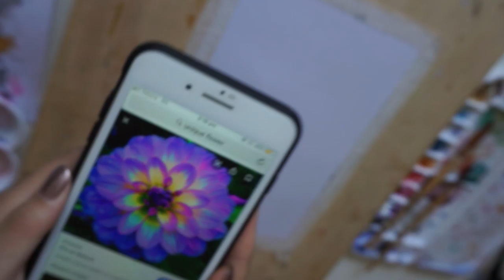I FAIL at Painting a Flower | 11 of 365 Day Challenge | Watercolour is Hard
I contemplated to post or not to post, but this is about celebrating the fails as well as the successes because that is what PROGRESS means. So, here be the fail. Thanks for coming along with me on this journey ❤️

WATERCOLOUR TIP/Key Learning: Do not start flowers with the super colourful flowers with several colours per petal on top of all the shadow colours and it's just not a good idea. You will end up overwhelmed with a flat looking flower like this one.

Bonus Dog Video at the end: Snack Time!

~Instagrams~
All Art: @art.n.kookies
Pet Portraits: @artnkookies.petportraits
Dog: @kookiemania

~Music Credit~
Waterlily by The 126ers